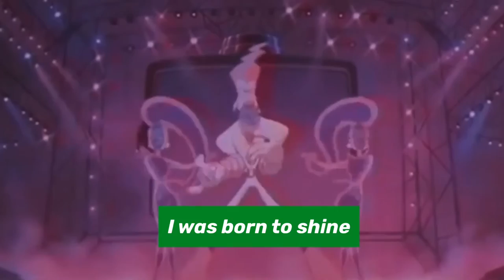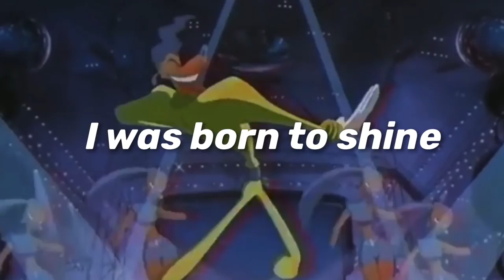Noa James - Born To Shine Ft FrankieOG & Jonnie Bars (Lyric Video)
Produce By Cas1
Mixed/Mastered By JMKM
Features Speeks Geak

Lyrics:

I am a star
I was born to shine
My light allows others to glow too
Together we are even brighter
And we heal the world

I was made to dream
I’m going fly and spread my wings
See I play for keeps
I play for keeps

I’m a giant casting shadows
Cas provide the ammo
Riding through El Paso
With my Queen with backbone
Smoking on gelato
The sky Neapolitan
Blowing O’s like lasso
Feelin Like Shaq in that 92 draft tho
On my way to Orlando
I’m Magic with handles
Mick Foley in his flannel
Jesus in his sandals
Taking dabs for your sins
Resurrect on 3rd tho
I avoid the static
I find peace before the panic
I’m not star, I’m planet
I’m a raw, I’m Jurassic
I’m loved, I am damage
I’m blackest universe
In the dark i found my passion
Been a blackfish at it saddest
Free like Aladdin
I’m replanted
I’m all elements
I’m Captain Planet

FrankieOG Verse:
Switchin energy my dog
So i been manifesting
Thoughts of bigger dreams
Turnin into realer pictures
They fell my lyrics in they soul
It’s like spittin scriptures
Takin this one to dome
And i ain’t smoking swishers
They don’t understand my life
And what i’m talking bout
Put my pain up in my music
Just to let it out
Cookin wit my OG and we seshin out
You know i pull up with them
Flavors even in a drought

Jonnie Bars Verse:
Ayo that’s (W)right brother
Propelled & lifted
Know we the flyest
Grand within this mission
That Palo Santo
Got me healing different
Americano
Dreamin
Eyes be wide tho
Gon fuck the game
Cus life’s a bitch
But she gon swallow
Once alcoholic
Same time my bro was ducking hollows
Both felt that life change
Within the cell
Now out Cabo
We talking Dutch now
smoke one
Kept it on a high note
Left in the past